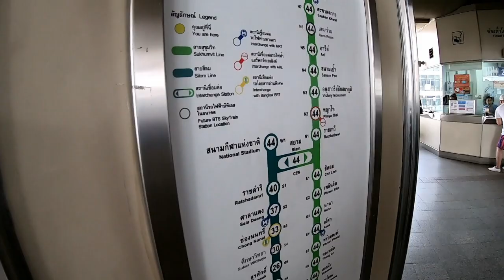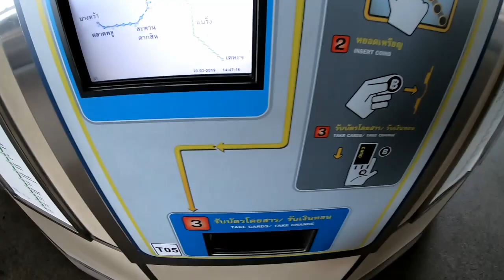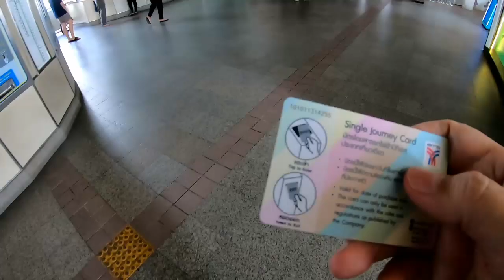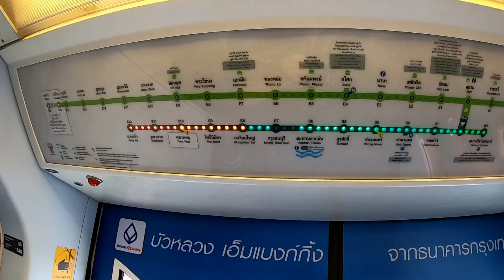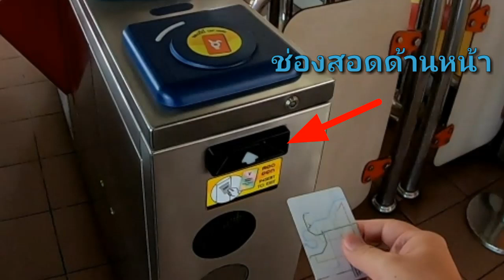วิธีขึ้นรถไฟฟ้า BTS นะครับสำหรับมือใหม่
สำหรับน้องที่ยังไม่เคยขึ้นครับ